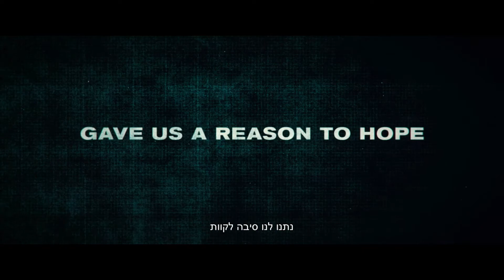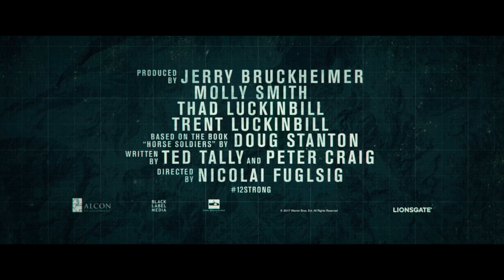12 לוחמים - טריילר אתר סרט